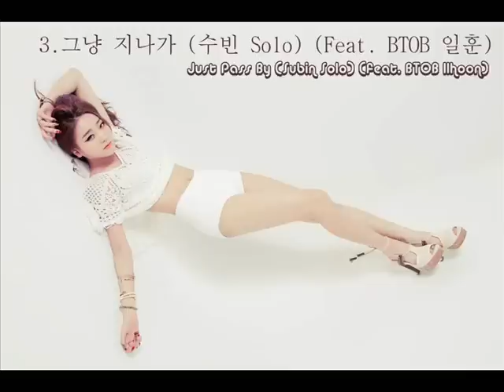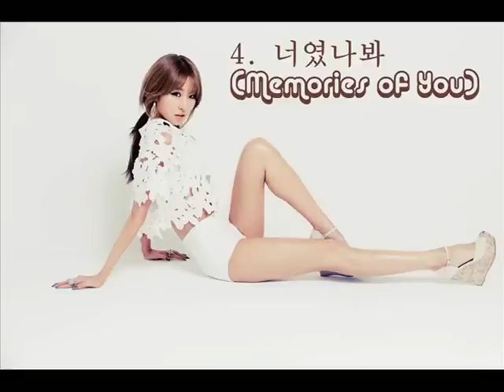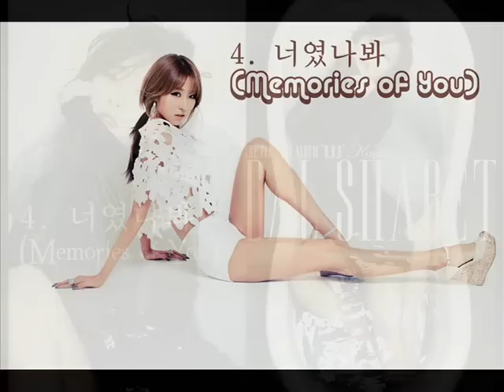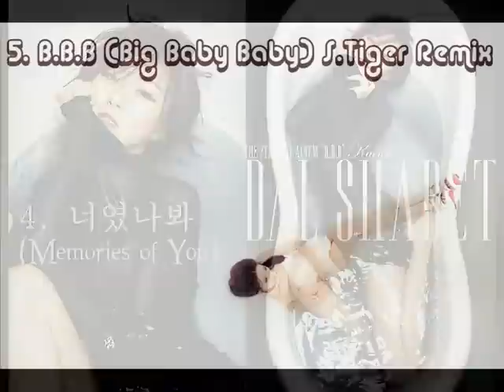Dal★Shabet - B.B.B. (Big Baby Baby) [FULL ALBUM]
DALSHABET -- B.B.B [The 7th Mini Album]
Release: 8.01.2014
Label:  Happy Face Entertainment

Track listing:
1. "REWIND"
2. "B.B.B (Big Baby Baby)"
3. 그냥 지나가 "Just Pass By (Subin Solo) (feat. BTOB Ilhoon)"
4. 너였나봐 "Memories of You"
5. "B.B.B (Big Baby Baby) S.Tiger Remix"

Because I rarely notice the requests left in the comments on the videos.